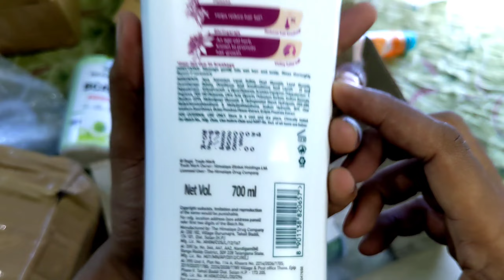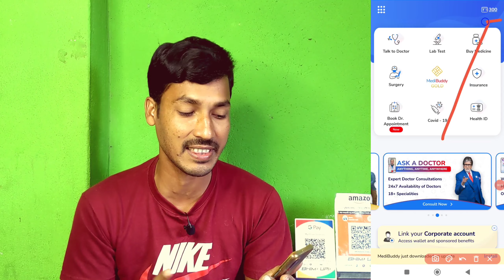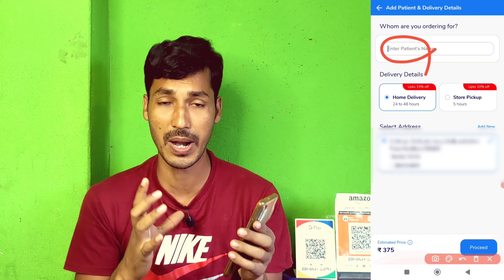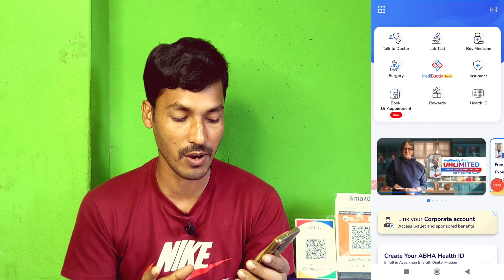MediBuddy অ্যাপ থেকে সম্পূর্ন ফ্রীতে প্রোডাক্ট নিন। SignUp Rs 100 Par Refer 25, Unboxing Video